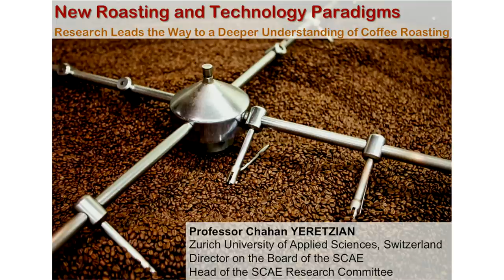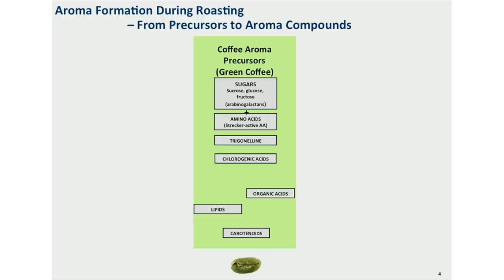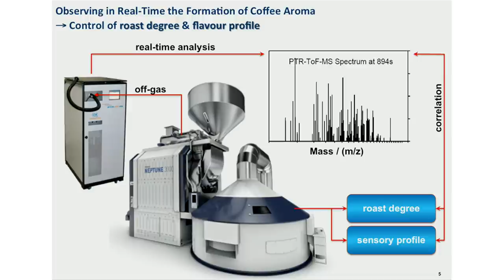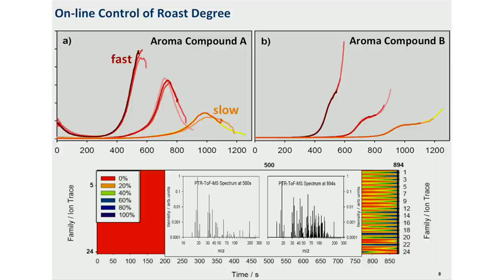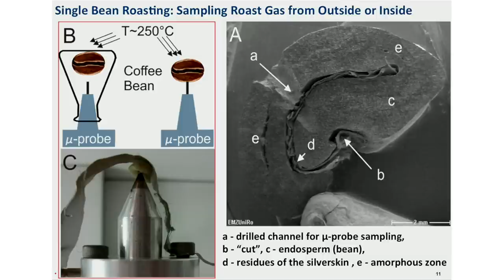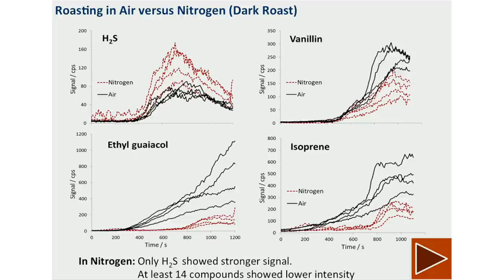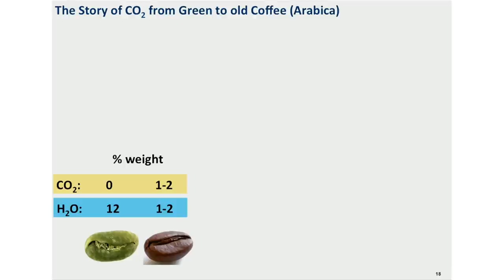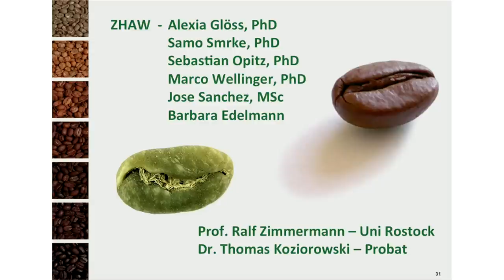Chahan Yeretzian | New Roasting and Technology Paradigms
Chahan Yeretzian presents research on new roasting and technology paradigms at the inaugural Re:co Symposium in Gothenburg, Sweden.